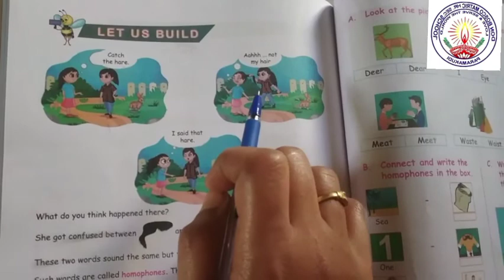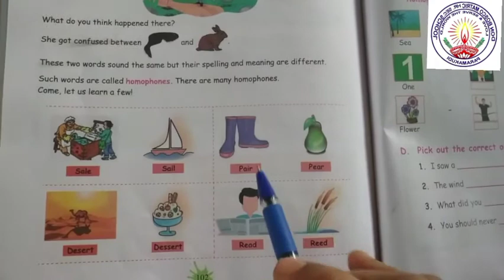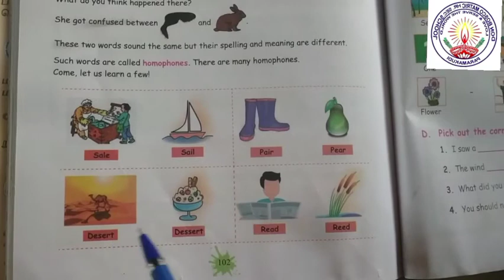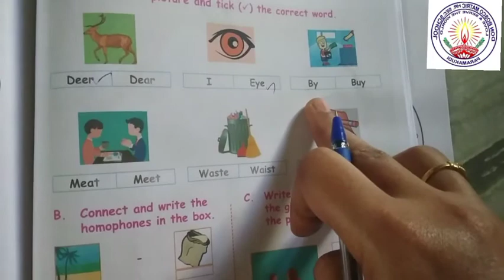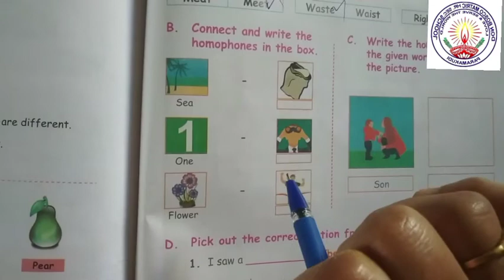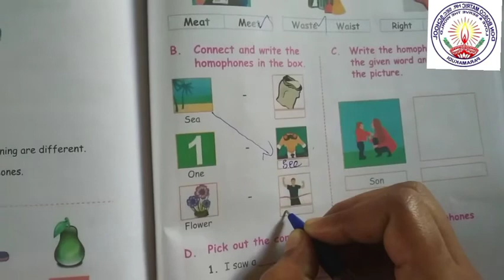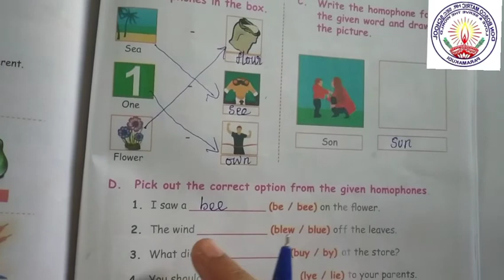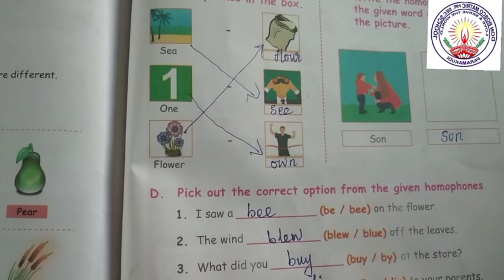IV Std. English Grammar ~ HOMOPHONES Ms.Medila Mam 21102020